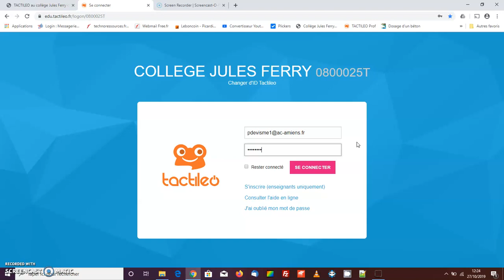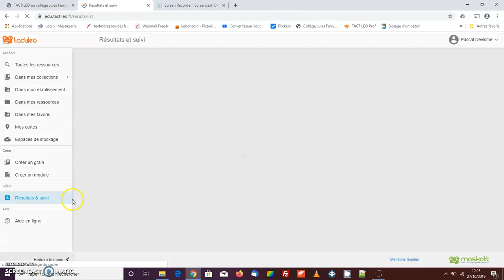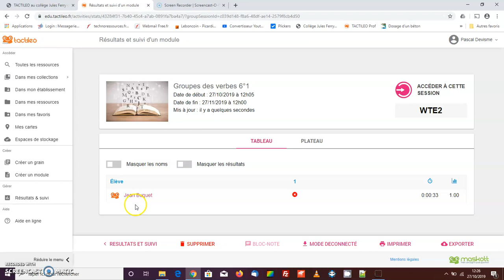Vidéo 3 Consulter les résultats d'un exercice TACTILEO